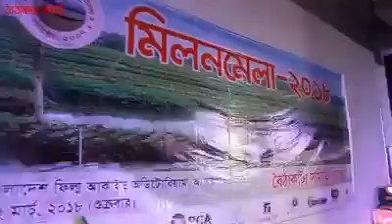বৈঠাকাটা সমিতি মিলনমেলা ।। Baithakata somiti